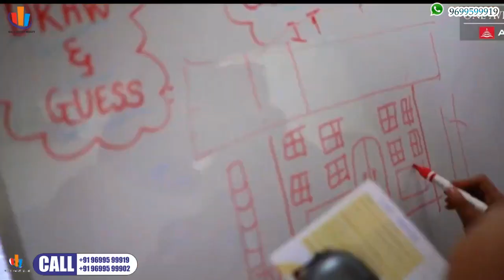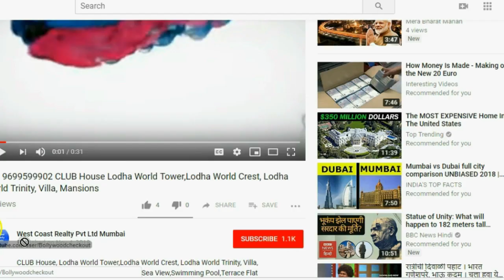📞 Lower Parel-3BHK 4BHK Duplex Penthouse One Avighna Park in Lower Parel, Mumbai